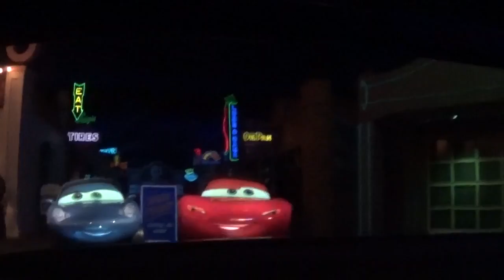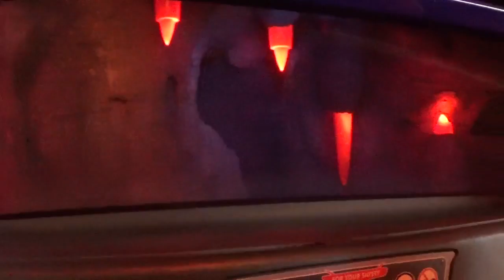Radiator Springs Racers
Radiator Racers